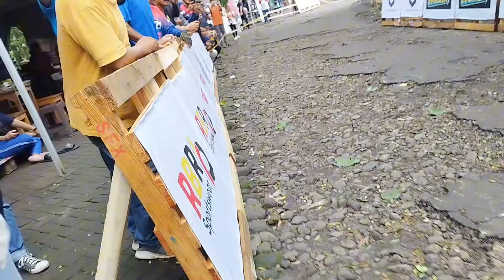MASTER B || VELO URBAN MTB XC ||13 Maret 2024